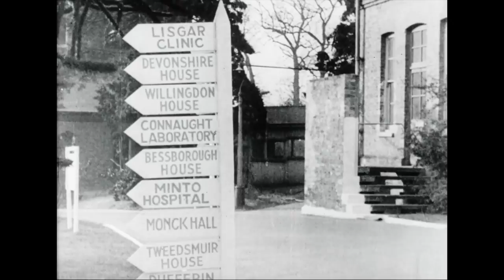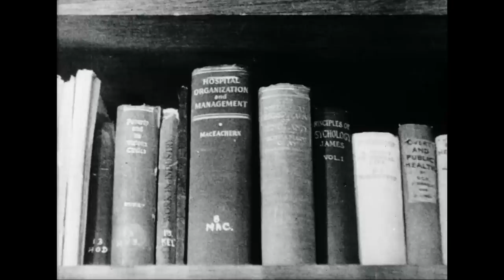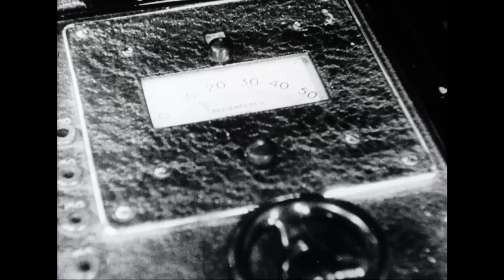Canadian Army Newsreel No. 106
106.1 Khaki U Hosts Future Governor-General Lieutenant-General G.G. Simonds greets Field Marshal Harold Alexander and Lady Margaret Alexander with the school’s proxy Brigadier G. E. Beament in Hertfordshire, England for the opening of the second term at Khaki School of Canada; Lieutenant Francis Hupton of the Royal Canadian Engineers studies British transportation systems; in London’s Royal College of Nursing, Nursing Sister Mary Combe studies to be a hospital administrator; Lieutenant Sandbrooke takes a refresher course at the Architecture Association School in London; a private attends an extension course in copper work at the J. Russell Company, a noted British ship repairing firm; Corporal Jolicoeur studies to become an x-ray technician at the Ilford Radiographic School.

106.2 Nelson Gets Onceover
Soon-to-be-repatriated soldiers gather in Trafalgar Square in London to see steeplejack William Larkin climb to the top of Nelson’s Column to perform a check on its post-war condition.

106.3 Army Vehicles for Farmers
The War Assets Corporation and farmers’ organizations hold a draw in Montreal to allocate army trucks; a farmer picks up his “new” vehicle in the truck yard; a jeep pulls a plough in Ottawa.

106.4 Eisenhower Visits Canada
Dwight D. Eisenhower lays a wreath at Ottawa’s War Memorial; he gives an address at the University of Toronto (actuality sound) after receiving an honorary doctorate of a law degree.

106.5 Glengarrians Invent Broomball
In Appen, Germany, a special duty platoon of Stormont, Dundas, and Glengarry Highlanders plays broom hockey; slipping and sliding on the ice in their boots.

106.6 Fashion Show
Servicewomen and civilians attend a special fashion show in Halifax; models on the runway in Canadian designed clothing.

106.7 Aluminum Houses Relieve Shortage
The Shipshaw Dam in the province of Quebec produces hydroelectricity; bauxite tanks; aluminum is heated and cast into ingots; alloys are made in Kingston and made into sheets; prefabricated aluminum housing under construction in the shop; a house is folded up; full scale packed up, little house on site. The newsreel closes with the narrator saying “Now, as the final story in the final issue of the Canadian Army Newsreels comes to a close, the entire staff wishes you all health, wealth and happiness in Canada, our home.”